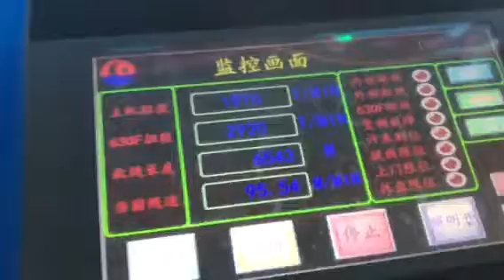1+6(630F)+12 wire bunching stranding machine from Fuchuan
We are the professional manufacturer of the wire bunching stranding machine, wire extrusion line, wire annealing and tinning line in China. Welcome for your inquiry and cooperation.